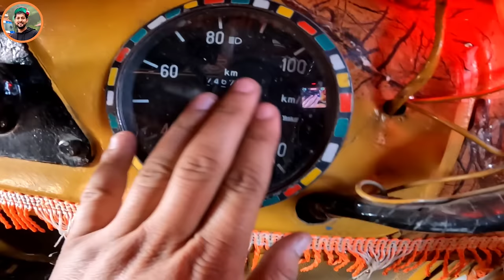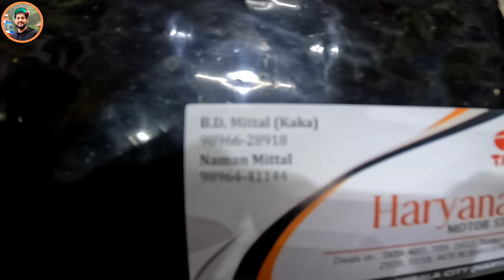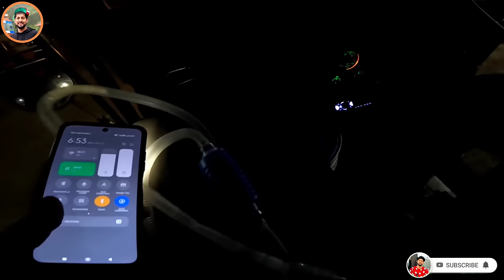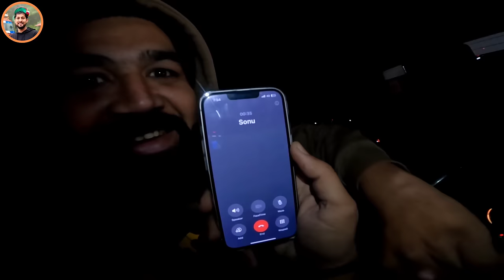Canada se milne Aay uncle ❤️ || 50 YEARS old Truck 😳